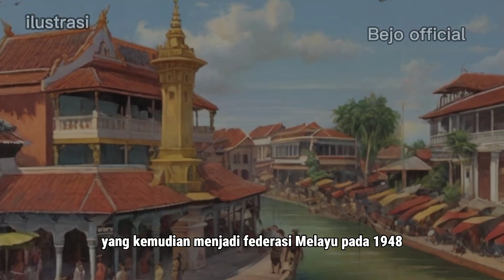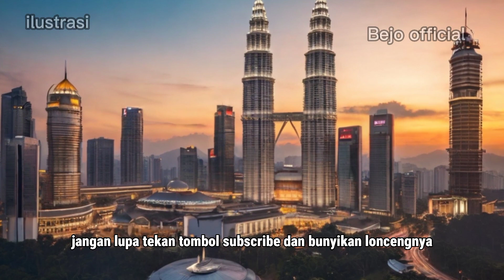history of the Malaysian kingdom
Taq
Fakta unik, fakta dunia, fakta menarik, sejarah dunia, sejarah kerajaan Malaysia, Bejo official,fak fakta unik